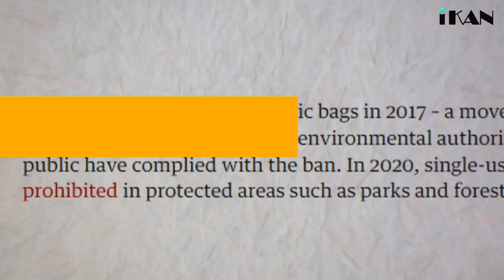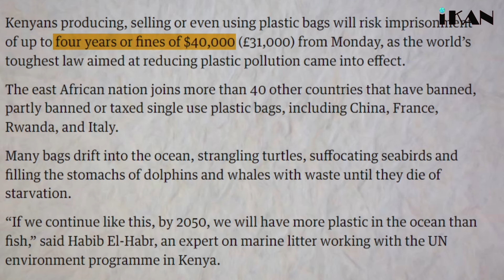How Single-Use Plastics Harm Our Planet | Asma Riaz | IKAN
Every year, 300 million tons of plastic waste are generated, with 8 million tons polluting our oceans. This leads to marine life deaths, microplastic pollution, and ecosystem damage. Let's break free from plastics and protect our planet.